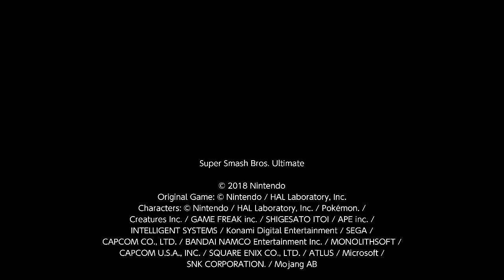Little Mac vs. Game & Watch's up-B combos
I didn't feel like I deserved this win. I got lucky with G&W not managing to land many finishers and just not really edge guarding when he did.